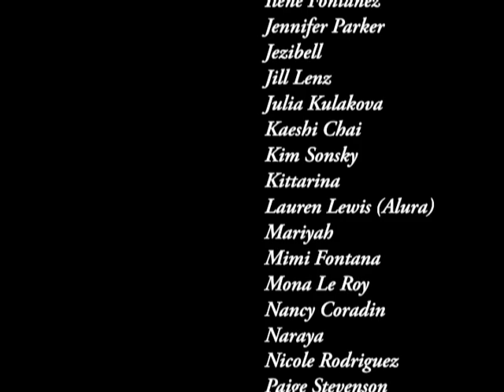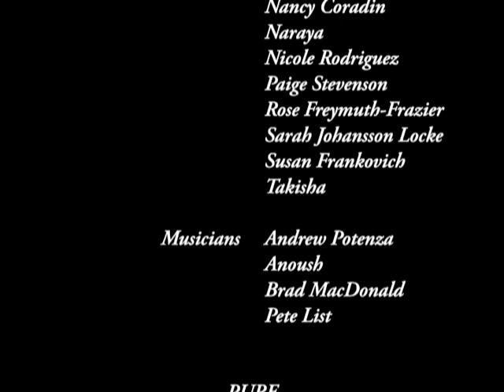PURE 2004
Producer: Kaeshi Chai
Director: David Chai
Camera: David Chai, Fred Cannizarro
Composer: Pete List

Choreographers:
Kaeshi Chai
Darshan (Cammi Vance)

Dancers:
Aliye Aydin
Amy Staub
Athallia
Audrey Werner
Ava Meris
Bernice
Blanca
Darshan (cammi Vance)
Hannah Nour
Ilene Fontanez
Jennifer Parker
Jezibell
Jill Lenz
Julia Kulakova
Kaeshi Chai
Kim Sonsky
Kittarina
Lauren Lewis (Alura)
Mariyah
Mimi Fontana
Mona Le Roy
Nancy Coradin
Naraya
Nicole Rodriguez
Paige Stevenson
Rose Freymuth-Frazier
Sarah Johansson Locke
Susan Frankkovich
Takisha

Musicians:
Andrew Potenza
Anoush
Brad MacDonald
Pete List